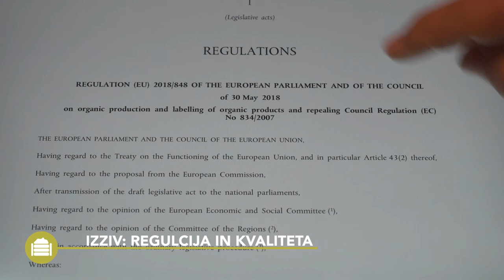Kompost – praktične informacije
Kompost splošne informacije Ta video Best4Soil vam predstavi splošno definicijo komposta in tipe komposta. Predstavi tudi koristi komposta in izzive, s katerimi se je treba soočati pri njegovi uporabi. Na kocu videa pa je še nekaj dodatnih informacij o teh temah.